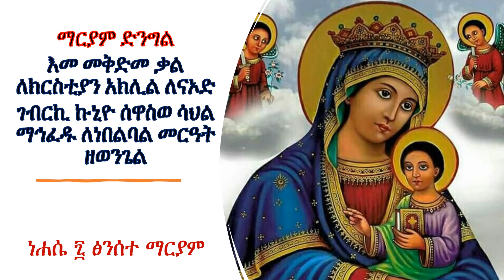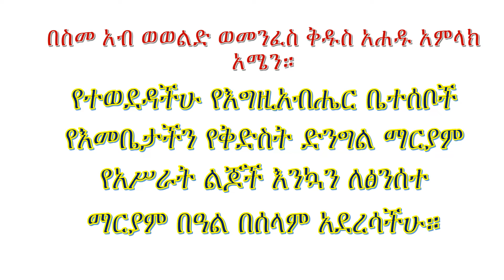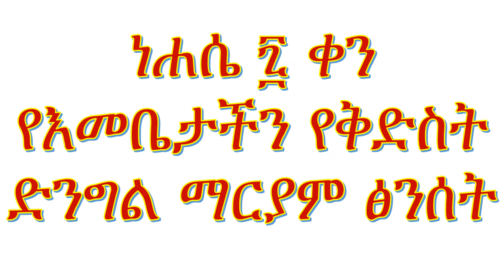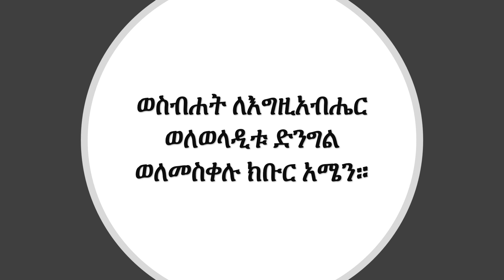ነሐሴ 7 ፅንሰተ ማርያም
በኢትዮጵያ ኦርቶዶክስ ተዋሕዶ ቤተ ክርስቲያን ስዊድንና ስካንድኔቪያን ሀገሮች ሀገረ ስብከት በፊንላንድ የሄልሲንኪ ደብረ አሚን አቡነ ተክለ ሃይማኖት ቤተ ክርስቲያን።